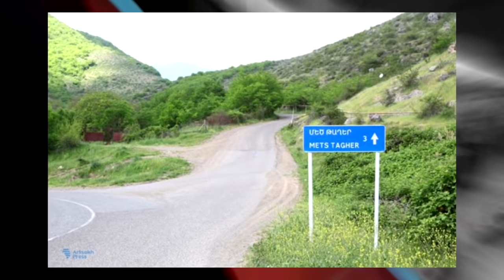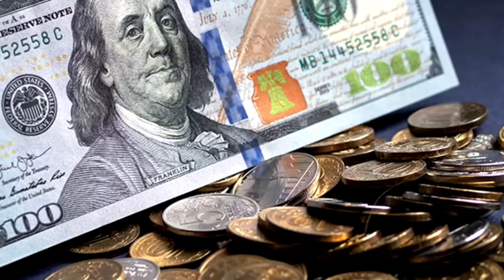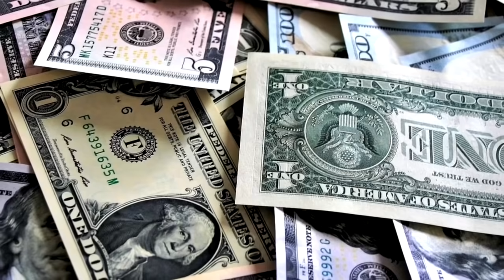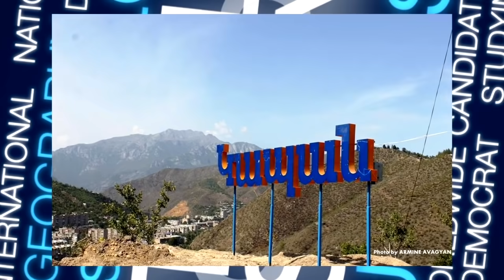Հենց Նոր Հրապարակվեց ՈՉՈՔ ԱՉՔԵՐԻՆ ՉԻ ՀԱՎԱՏՈՒՄ ՇՈԿ